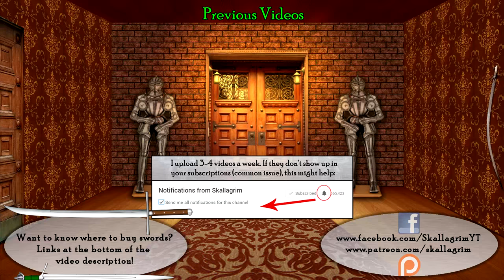Studying Archaeology - My Personal Experience and Problems with It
As the title says, I'm talking about my perspective on the study of this particular field. I studied archaeology between 2003 and 2004/05 but didn't complete it and instead switched to Cultural Anthropology.